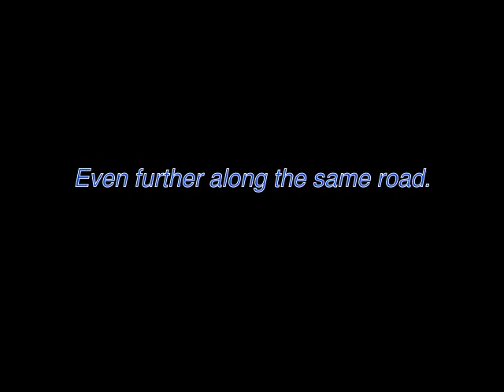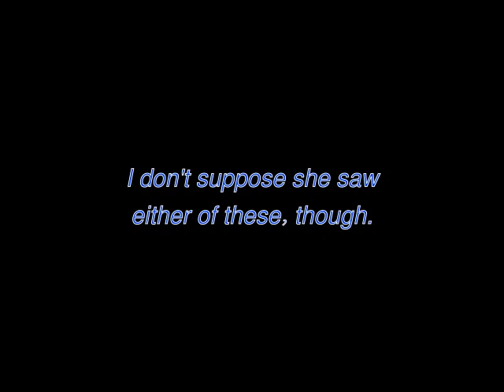Door Zone Discussion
When someone sounds their horn "to let you know they are there", it usually means: "I think what I'm about to do may be dangerous to you, but I'm going to do it anyway".

It was just a coincidence that, shortly after discussing my road position when passing parked cars with this lady, I encountered two door openers. For the first one, I was in the door zone passing a queue quite slowly and cautiously (fortunately), as was the other cyclist just behind me. For the second one, I was deliberately not using the stupid cycle lane, and the woman exiting her car illustrated perfectly why that is the correct choice there.